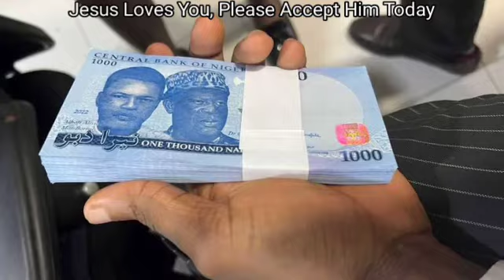BREAKING!! Tinubu set to j@il more people with Emefiele as he appoints private investigator